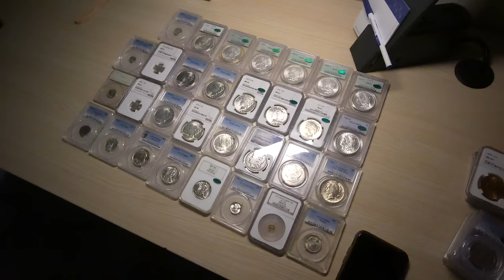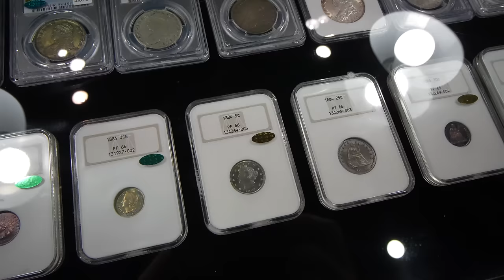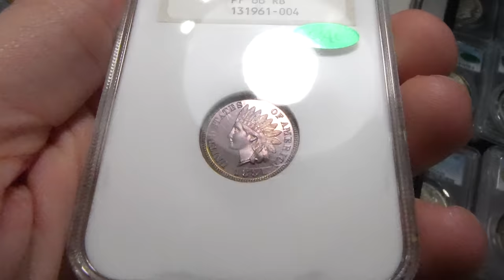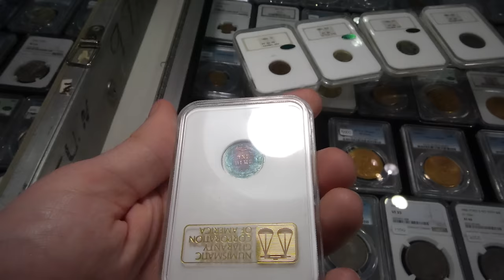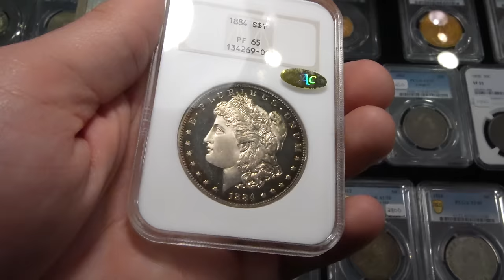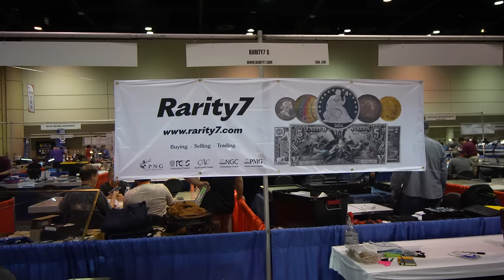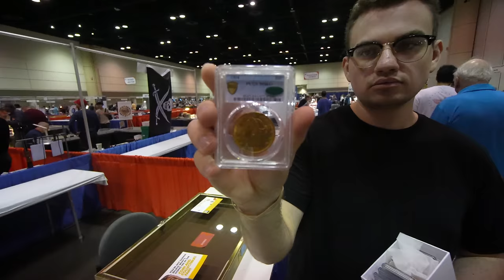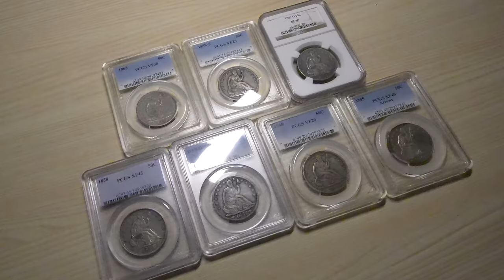We Visited America's LARGEST COIN SHOW! (Original 1884 Proof Set, $20 Gold Coins, Ribeye Steak?)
Visit Foley Coin Shop: 225 W Laurel Ave, Foley, AL 36535